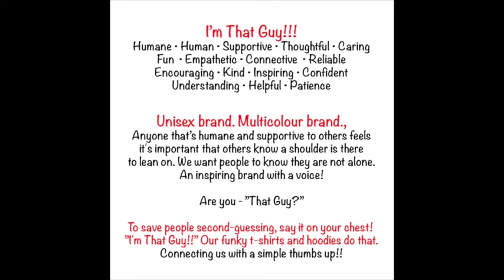Our Ethos I'm That Guy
We choose life!!

Help us bring hope and save it, grab your “I’m That Guy” t-shirts and hoodies. You now represent a beacon of hope by you feeling amazing in it, looking amazing in it and being an ear to somebody else's story. In this you maybe somebody else's hero and that's the best feeling imaginable!

Your journey starts now, this movement delivers hope and gives the silent their voice for we are humane humans.
Join us.

Lifestyle streetwear that fits you! Life choice that suits you!

A conscious designer fashion brand / movement that reflects the best of you inside with clothing on the outside. The biggest decision when you've grabbed all our limited edition funky hoodie colours is, which do you choose today??

Committed to help and impact the future of a human in need. After all beautiful starts on the inside and we show it on the outside in “I’m That Guy” streetwear that gives people in need a voice by you simply lending your ear. Be somebody else's hero!!

Join us!

and feel your best tomorrow!

Are you “That Guy?”

Then grab streetwear that
means something!

"I'm That Guy!!"
Pre-release of "We Are Human"
“I’m That Guy!!”
A movement for hearts and minds.

“I’m That Guy!!”
A brand that encourages hope, change and unity.

Care? Give us a share 👍🏼